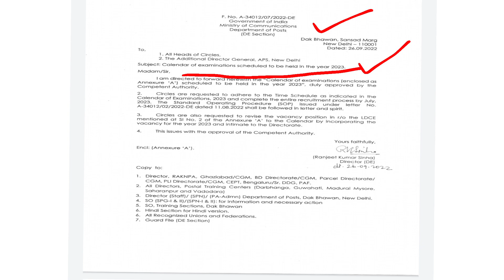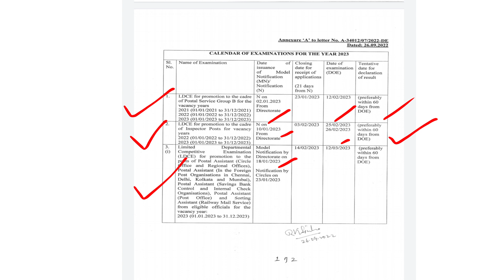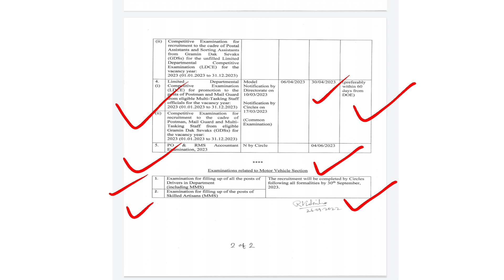Postal departmental exam Calendar !! 2023 Departmental Exam Calendar Out, जल्द ही होंगे सभी Exams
Postal departmental exam Calendar 2023 .